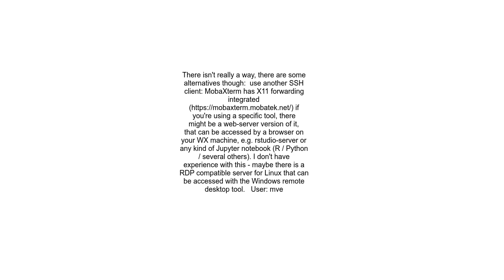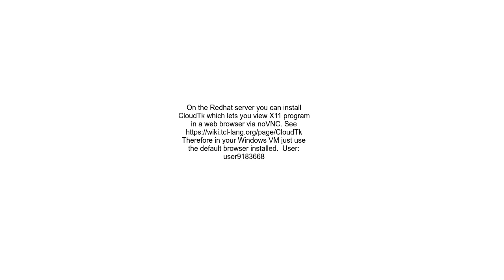X11 forwarding without putty